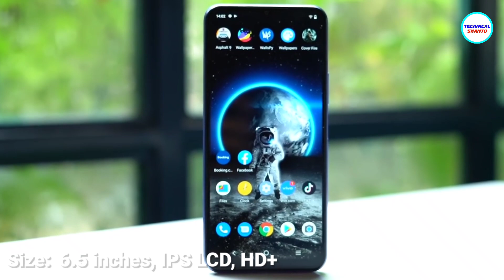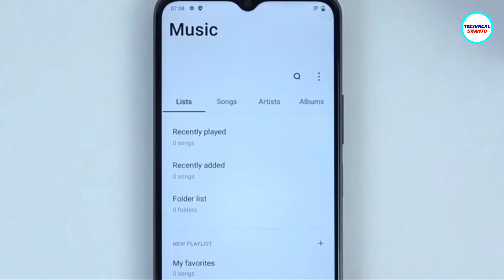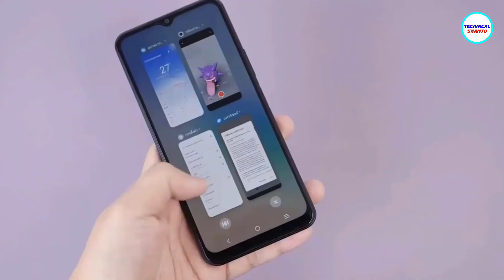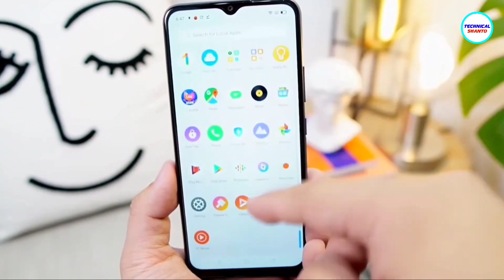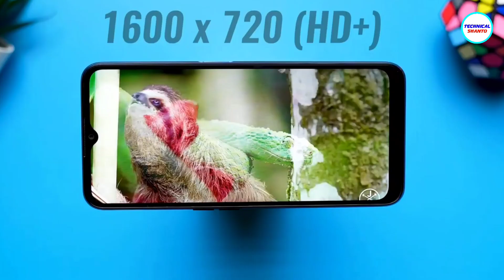Realme C31 Details Review | ১৩ হাজারে বাজেট আইফোন !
Realme C31 price in Bangladesh. Realme C31 India Price. Realme C35. Realme Bangladesh etc...

Realme C35 Bangladeshi Price:
12,900 taka (4/64GB)